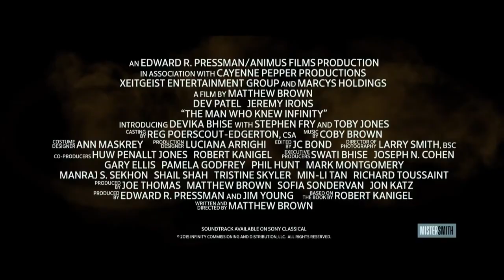O HOMEM QUE VIU O INFINITO Trailer Legendado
Uma verdadeira história de amizade que mudou a matemática para sempre. Em 1913, Ramanujan, um gênio da matemática autodidata da Índia viaja para a o Colégio Trinity, na Universidade de Cambridge, onde ele se aproxima do seu mentor, o excêntrico professor GH Hardy, e luta para mostrar ao mundo a brilhantia de sua mente.